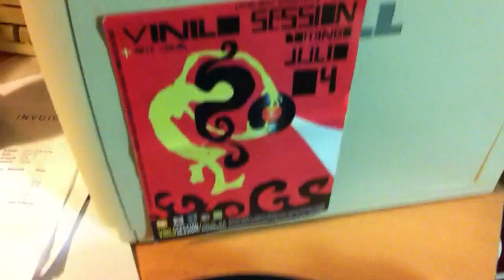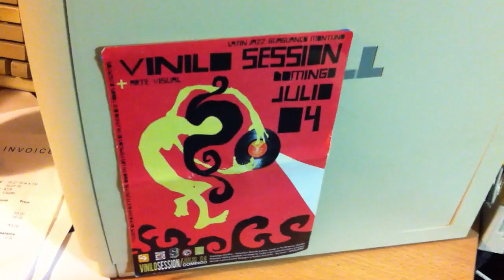Horace Silver " " The Gods of the Yoruba""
Horace Silver nació en Norwalk, Connecticut, en 1928. Su padre había inmigrado a Estados Unidos procedente de Cabo Verde, antigua colonia portuguesa. La música folclórica portuguesa que se escuchaba en el entorno familiar fue la atmósfera en que comenzó a formarse su gusto musical. Como pianista, se inició bajo influencias tan distintas como la de los viejos pianistas de blues y boogie-woogie y la de los pianistas del bebop, sobre todo Bud Powell y Thelonious Monk. En 1950 empezó su carrera de músico profesional en un cuarteto cuyo solista principal era el saxofonista Stan Getz. Cinco años más tarde, en Nueva York, formó, con el baterista Art Blakey, la famosa agrupación Jazz Messengers, en la cual se consolidó como una de las grandes figuras del jazz de su generación. Los Jazz Messengers fueron como el compendio del estilo llamado hard bop, una fusión del bebop y el funk. Horace Silver fue, por una parte, heredero del bebop, a través del influjo de Monk y Powell; sin embargo, consideró indispensable el regreso a las raíces tempranas del jazz, ante todo al blues, una tendencia que en los años cincuenta, y antes, se conoció con el nombre de funk, aunque un decenio más tarde ya era una moda y una etiqueta comercial, con significados muy diferentes. Silver reconoce que el bebop significó un avance importante en la historia del jazz, sobre todo después de la era del swing, en los años treinta, cuando el jazz, en su corriente predominante, se convirtió en música de salón de baile, convencional y repetitiva. El bebop fue una reacción radical: contra la facilidad comercial del swing, la dificultad y el virtuosismo fueron las virtudes fundamentales del nuevo jazz. Pero, según Silver, fue también un período en el que algunos de los grandes músicos abandonaron el blues. Eran demasiado sofisticados para reconocer su deuda con las viejas formas tradicionales. El hard bop, como lo entiende Silver, es una revalorización de esas raíces, sin ceder en las conquistas de los grandes del bebop, como Charlie Parker, Dizzy Gillespie, Bud Powell, aunque fue Parker quien, antes de Silver, sintió la necesidad de mantener el blues como fundamento de las innovaciones. Varias veces se ha referido Silver al hard bop como una música cuyo distintivo estético es la simplicidad, en contraste con la complejidad del bebop: "hacer que las cosas simples suenen extraordinarias", si bien el oyente de sus mejores obras podría pensar que Silver no se atuvo del todo a esa consigna. Horace Silver es uno de los pocos intérpretes de jazz que tocan y graban casi exclusivamente composiciones propias. Muchas de ellas son hoy verdaderos clásicos del jazz, como Senor Blues, Doodlin, Opus de Funk, Cool Eyes, Song for my Father.